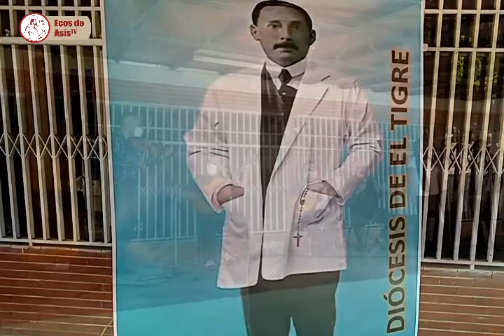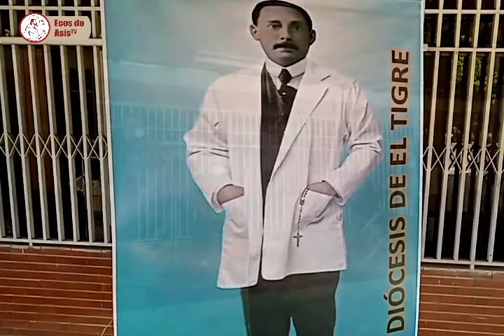CANTO: Dr. José Gregorio Hernández Cisneros: Beato Milagroso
El Doctor José Gregorio Hernández Cisneros es un insigne e ilustre Venezolano nacido en Isnotú, Estado Trujillo el 26 de octubre de 1864 y fallecido en Caracas el 29 de Junio de 1969.

El Venerable y Siervo de Dios ha sido elevado a Beato por el Papá Francisco el día 30 de abril de 2021, para la gloria de Dios y honra del pueblo Venezolano que celebra jubiloso tan importante acontecimiento de la Iglesia Católica.

CANCIÓN:
Dr. José Gregorio Hernández Cisneros: Beato Milagroso
LETRA Y COMPOSICIÓN:
Autor: Desconocido
Interpretado por:
Coral de la U.E "Nuestra Señora del Pilar" El Tigre, Edo Anzoátegui. Venezuela
GRABADO EN:
U.E Católica "Colegio San Antonio" OFM. El Tigre, Anzoategui, Venezuela
GRABADO POR:
Ecos de Asis
Montaje AudioVisual:
Ecos de Asís

Iglesia Católica
Iglesia
Dios
Cristo
Cristiano
Franciscanos
Francisco de Asís
Ecos de Asís
Catedral Arte Sacro
Música Gregoriana
Rosario
Viacrucis
VíaLucís
Vía Crucis
Vía Lucís
Virgen María
Santa Madre de Dios
María
Santos
Santo
Santas
Santa
San
Arquidiócesis de Caracas
ValeTV
Beatificación
Colegio La Salle La Colina
Iglesia Católica
Iglesia
Dios
Cristo
Cristiano
Franciscanos
Francisco de Asís
Ecos de Asís
Catedral Arte Sacro
Música Gregoriana
Rosario
Viacrucis
VíaLucís
Vía Crucis
Vía Lucís
Virgen María
María
Santos
Santo
Santas
Santa
San
Arquidiócesis de Caracas
ValeTV
Beatificación